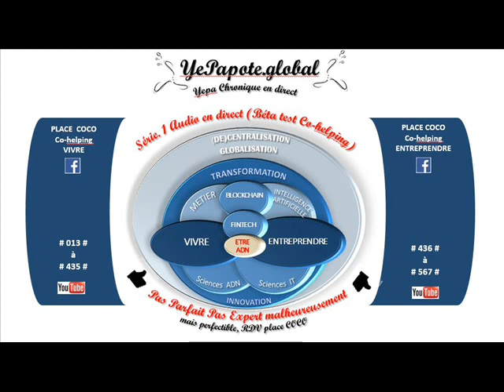#214# Sécurité E-Achat vérifications ? Site https Siren CGU CGV TVA Codes paiement ? Conformité ?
MISS YEPAPOTE ?